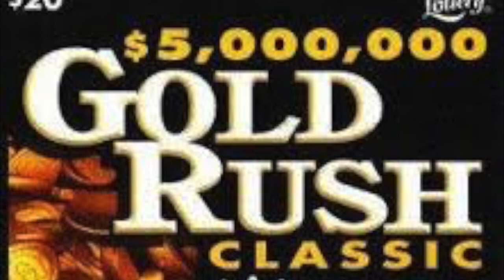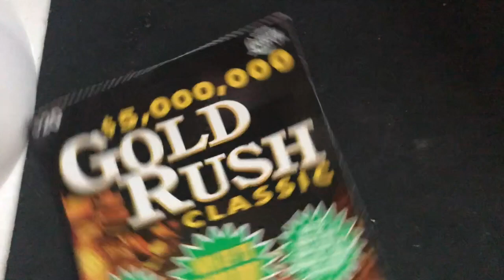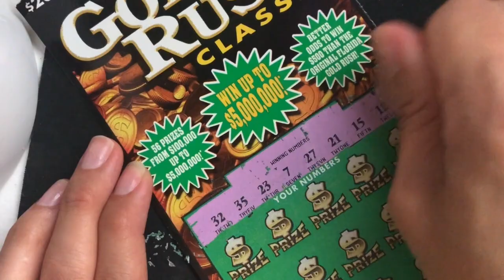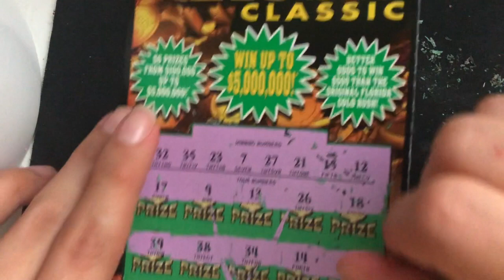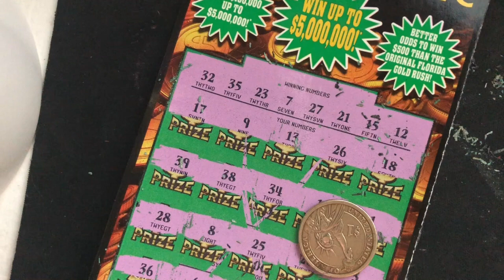🔥IS A $20.00 DOLLAR GOLD RUSH SESS 🔥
🔥 GET YOUR CALENDAR TODAY🔥